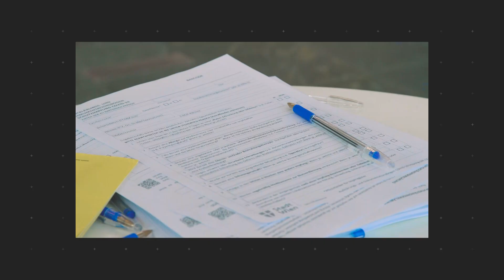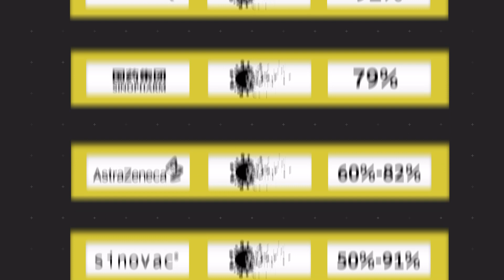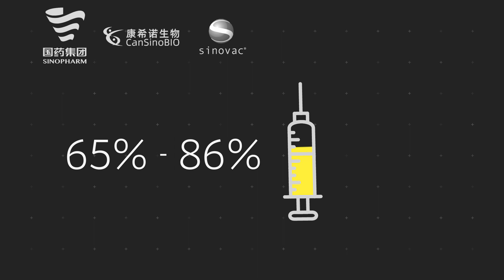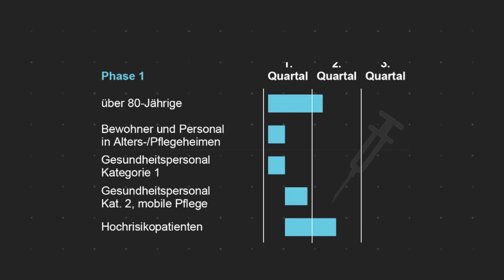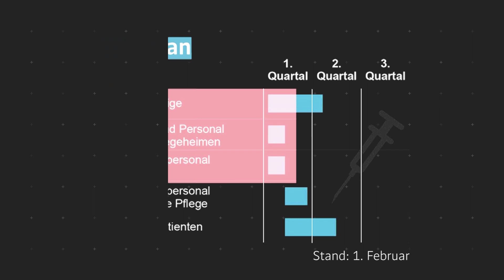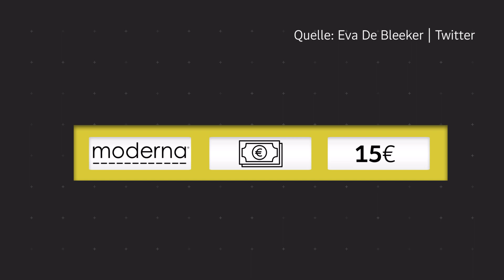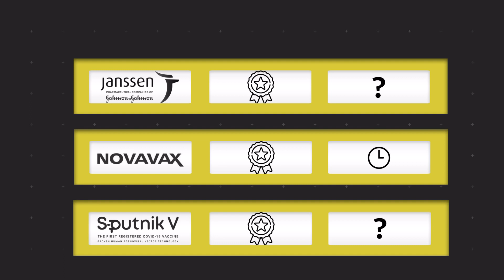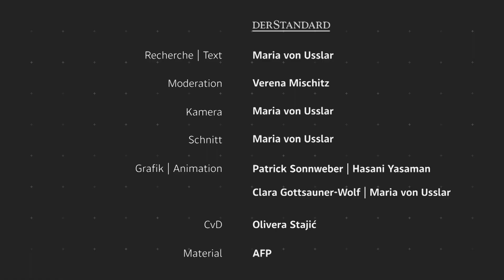Impfen! Aber was? Corona-Impfstoffe im Vergleich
Was können die unterschiedlichen Corona-Impfstoffe? Wie gut schützen sie vor einer Erkrankung? Und welcher ist der beste? Wir haben die unterschiedlichen Impfstoffe für euch verglichen.